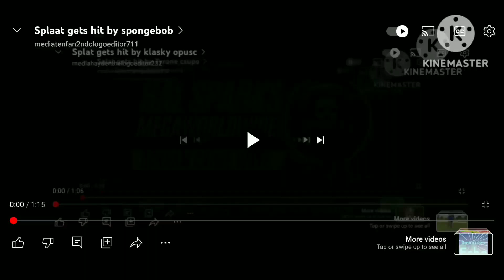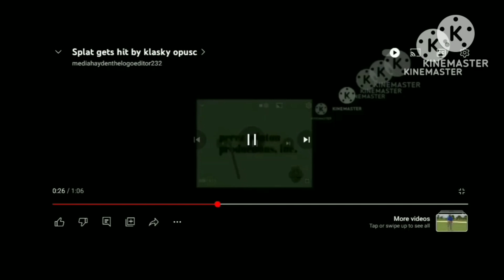Splat gets hit by fear csupo